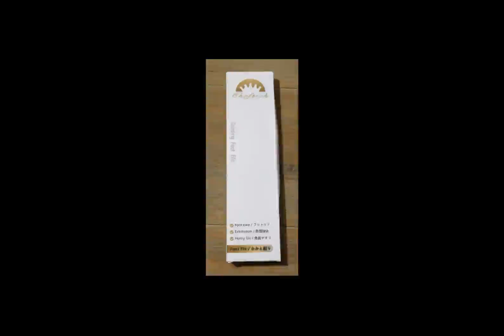Cheftick Laser Hornhautraspel, Edelstahl Fußfeile